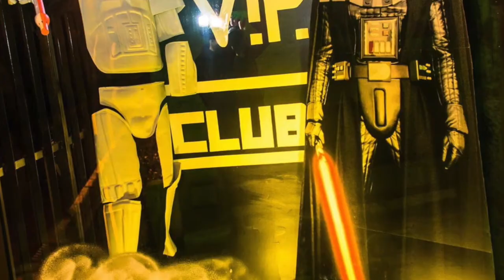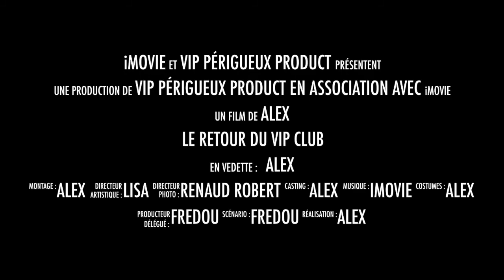Bientôt, le retour du VIP